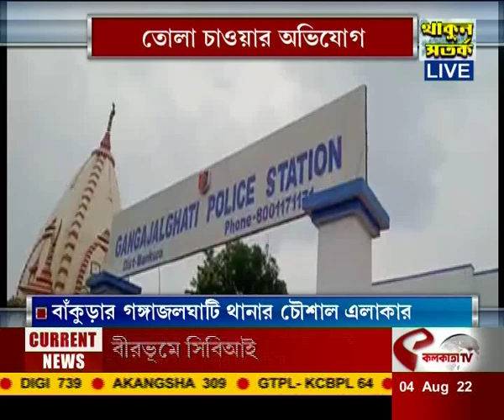গ্রেফতার ৩ তৃণমূল কর্মী